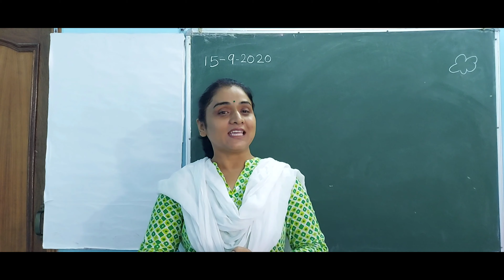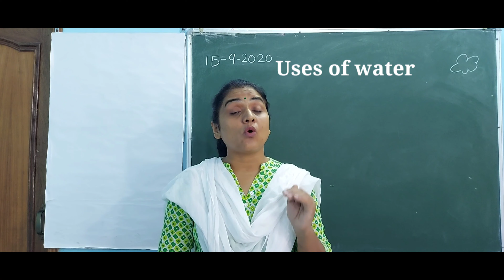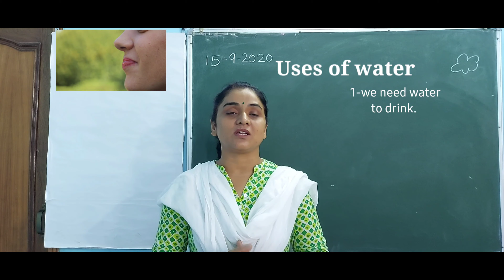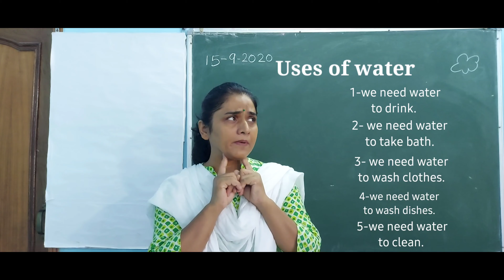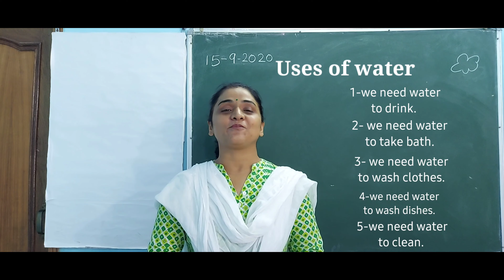USES OF WATER.. Evs class for kids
In this pathshala we are going to learn about uses of water.
Hope it will help you to learn.